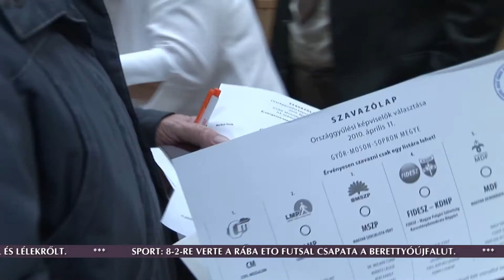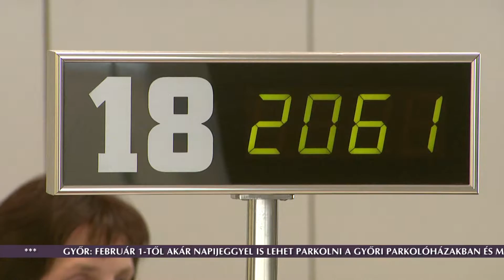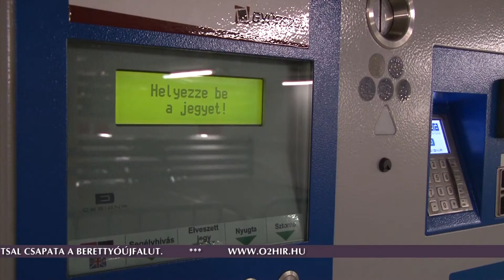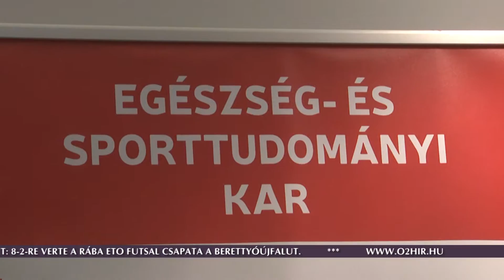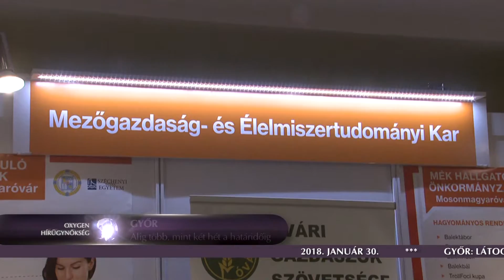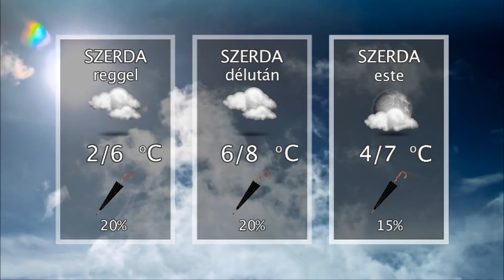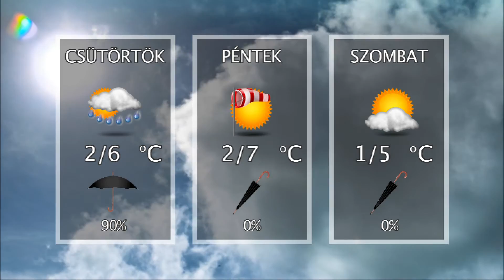Oxygen Media Híradó 2018.01.30.